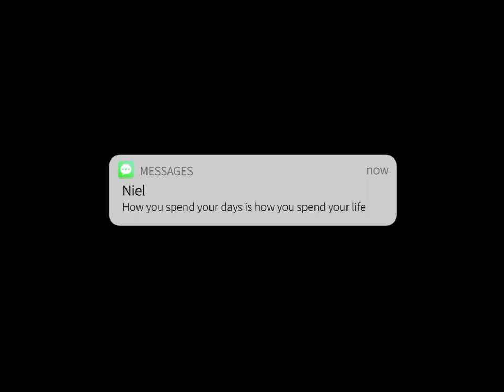IN BETWEEN short film